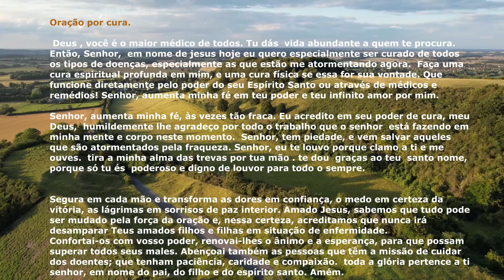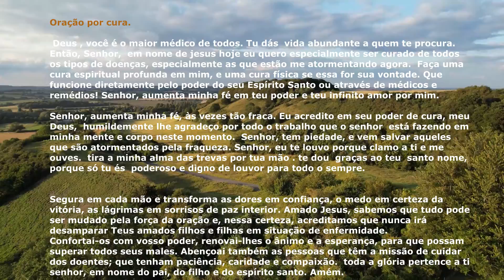ORAÇÃO PARA CURA DE EMFERMIDADES /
Rezar com fé e sinceridade fortalece a esperança e pode acelerar o restabelecimento dos enfermos.  Faça essa oração com fé que Deus te ouvirá em nome de jesus.

Nosso grupo do facebook: Grupo de oração e mensagens de Paz
Instagram: Mensagens e orações de fé